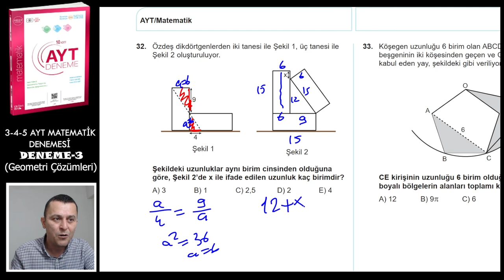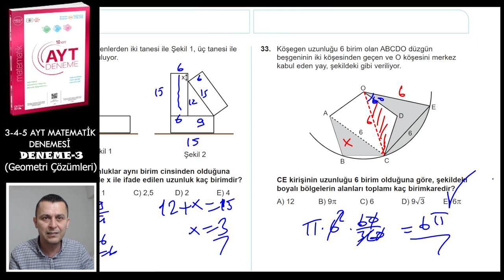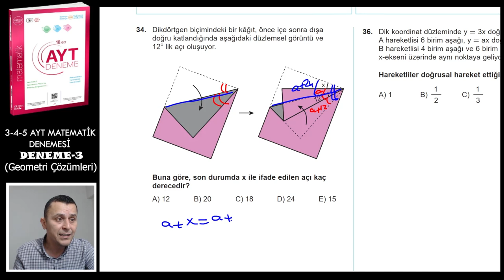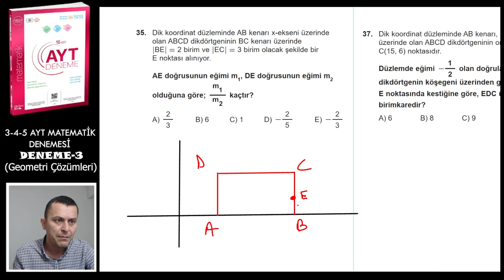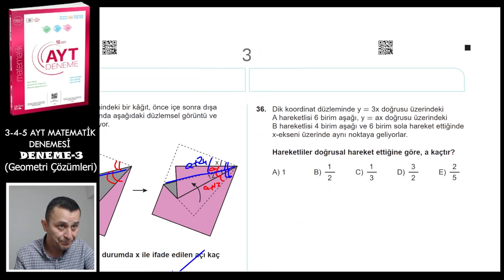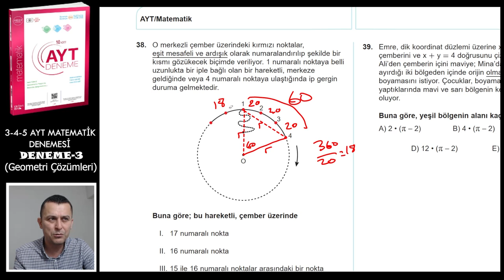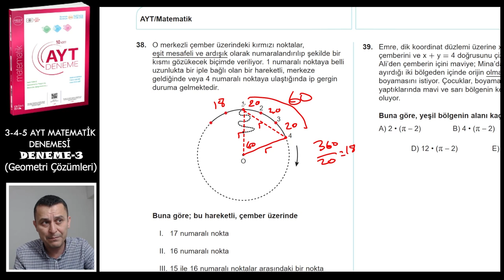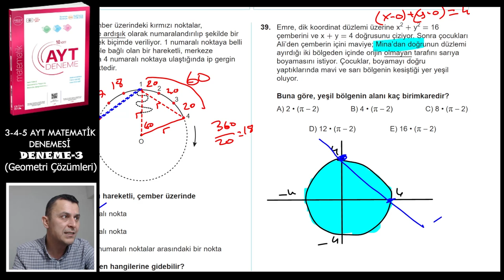DENEME-3 | AYT Matematik Denemeleri | ÜçDörtBeş Yayınları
Üç Dört Beş yayınlarının hazırladığı 10 adet AYT MATEMATİK DENEME sindeki Deneme 3'ün çözümü